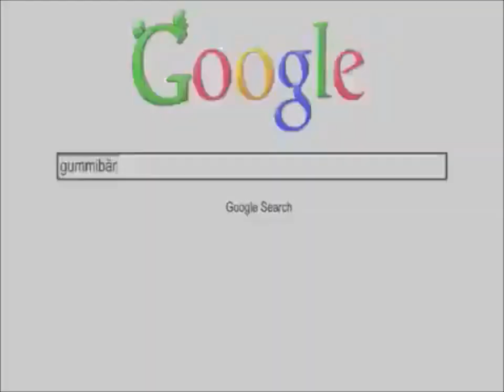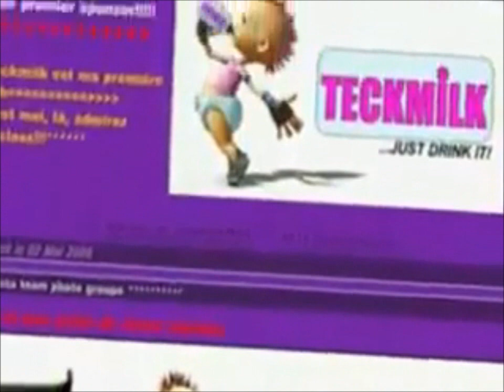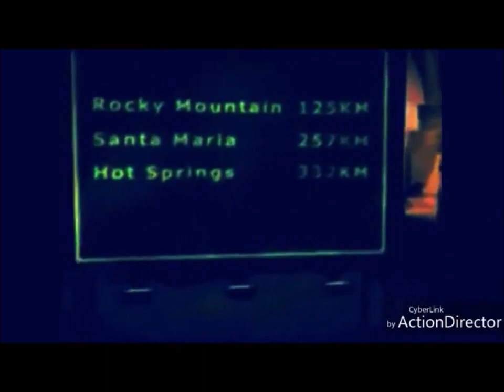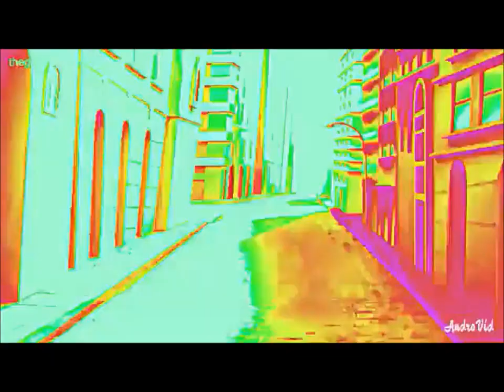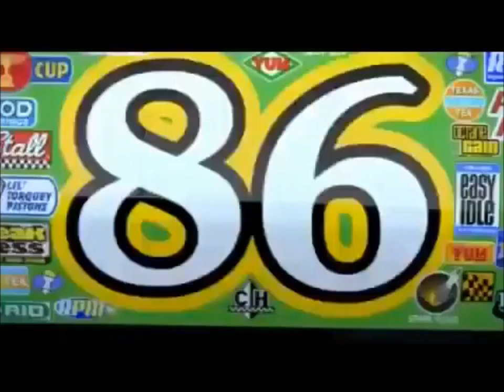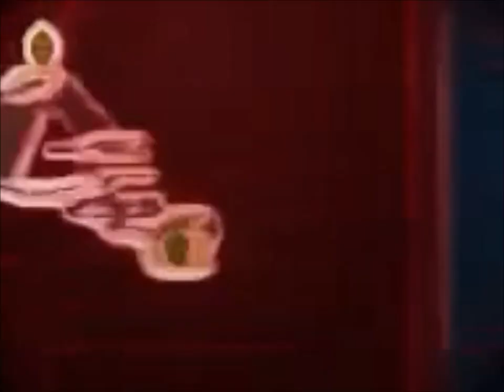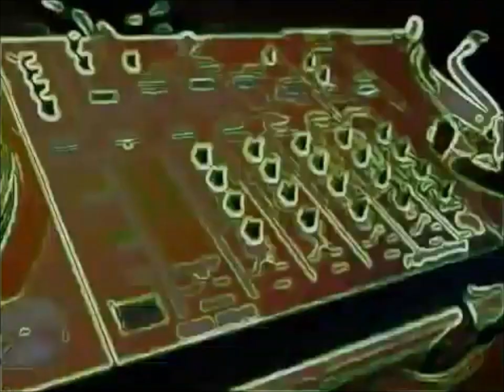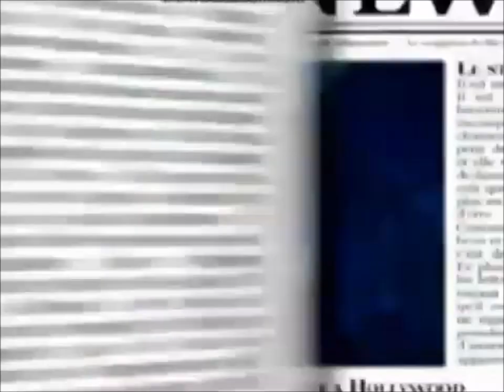Krazymillerxjaysuydammillerx Miller x DVD And VHS 2010 18 Aug Poozeex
2010 DVD And VHS Old Poozeex